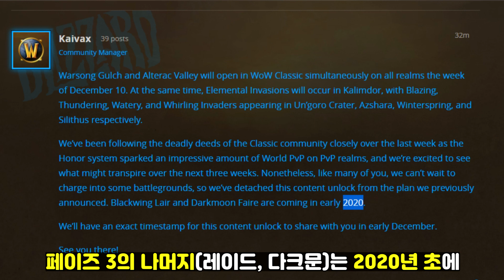와우 클래식 전장 패치 임박! 3페이즈 전쟁노래 협곡, 알터렉 계곡, 검은날개 둥지 등 패치 일정 (와우 클래식)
예상보다 전장 오픈 속도가 빠릅니다!